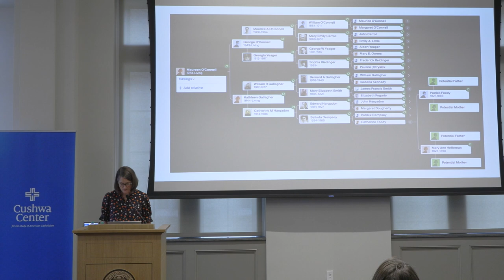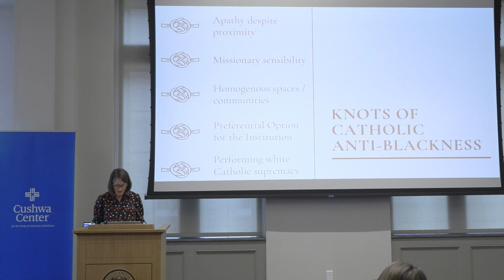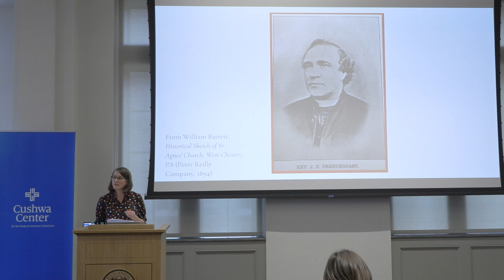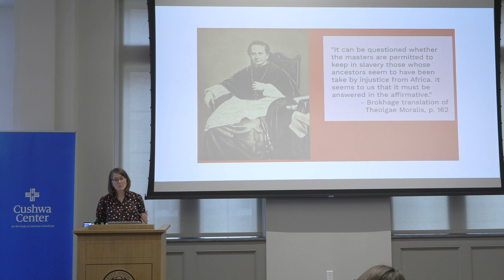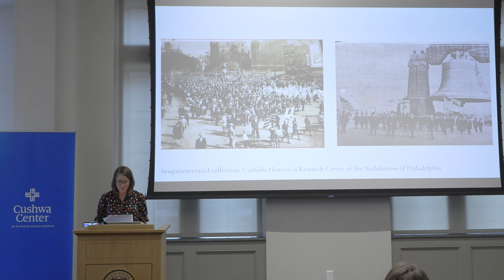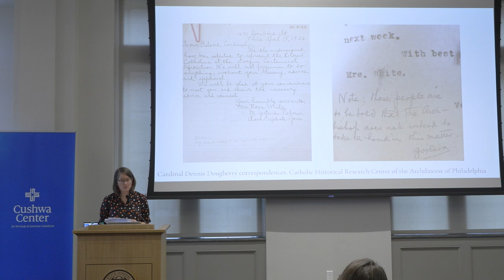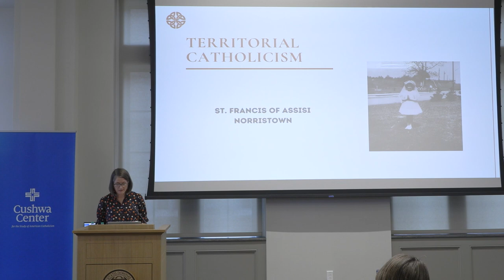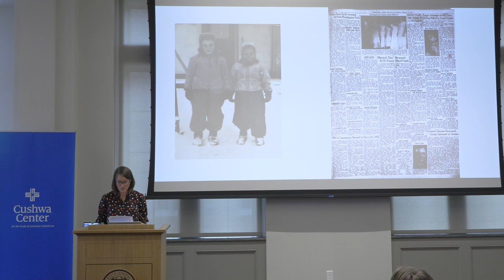"A Family's Legacy of Irish American Catholic Anti-Blackness" | Maureen H. O'Connell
On Tuesday, March 21, 2023, Maureen H. O'Connell (La Salle University) delivered the 2022–2023 Cushwa Center Lecture, "Finding Mom in a St. Patrick's Day Minstrel Show: A Family's Legacy of Irish American Catholic Anti-Blackness."

O'Connell's writing and teaching focus on social ethics, racial justice, and the arts and social justice. She is the author of UNDOING THE KNOTS: FIVE GENERATIONS OF AMERICAN CATHOLIC ANTI-BLACKNESS (Beacon, 2021).